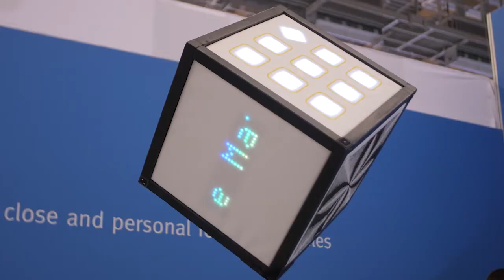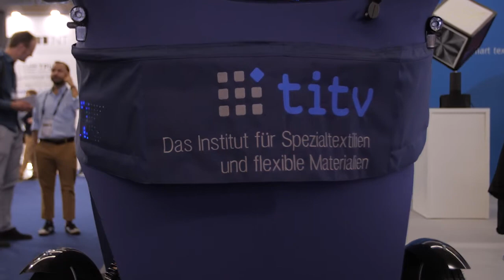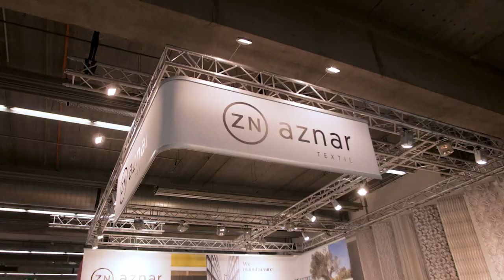Neuheiten und Trends der Textilbranche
Ein "Lkw-Fahrrad“ mit UV-Strahlen abweisendem Stoff, in den eine Menge an Technik eingearbeitet ist: Sensoren auf der Ladefläche zum Beispiel, oder textile Blinker. Eines von vielen Highlights auf der Frankfurter Fachmesse Techtextil. Nebenan auf der Heimtextil Summer Special werden die neuesten Wohntextilien präsentiert: Velourstoffe sind wieder im Kommen. Blau und Pastellfarben sind in Küche, Wohn- und Schlafzimmer derzeit besonders gefragt.